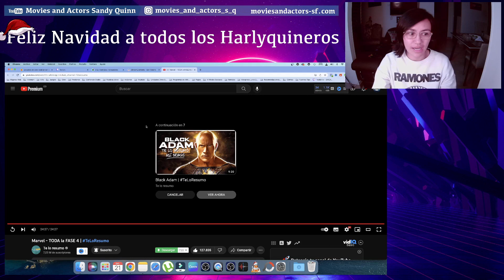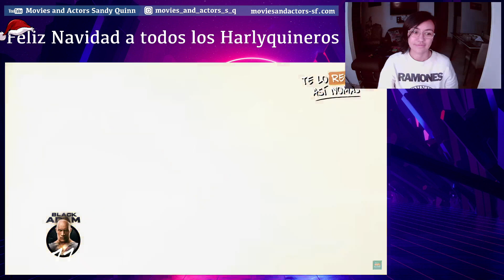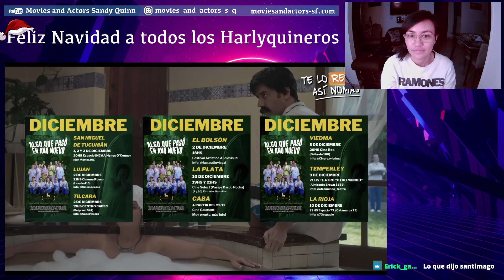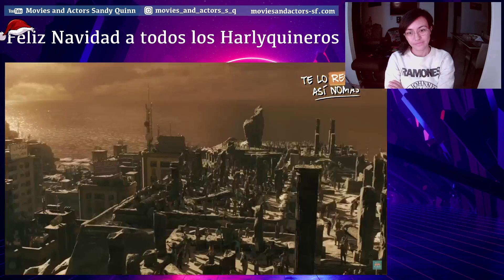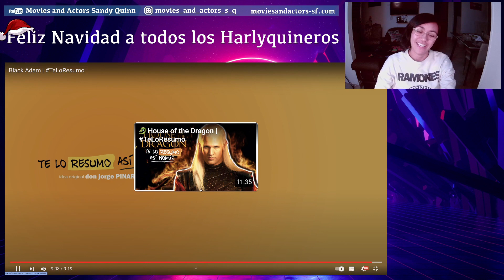Te lo resumo asi nomas reaccion | Reacción Black Adam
👋 Hola adictas (os) y amantes a las reacciones, hoy reaccionaremos a Black Adam

🇨🇴 También puedes seguirme en mi canal de RESEÑAS, FILMOGRAFÍAS, TOPS Y DEBATES EN VIVO 🇨🇴

🥰 Ve a estas listas y hazte una maratón de Reacciones a TeLoResumo
🥰 Ve a estas listas y hazte una maratón de Reacciones a Fedewolf
🥰 Ve a estas listas y hazte una maratón de Reacciones a JeffarVlogs

🤗 Gracias por reaccionar conmigo, los quiero